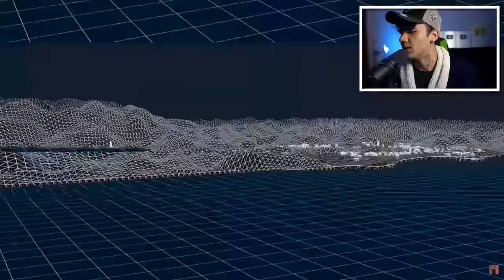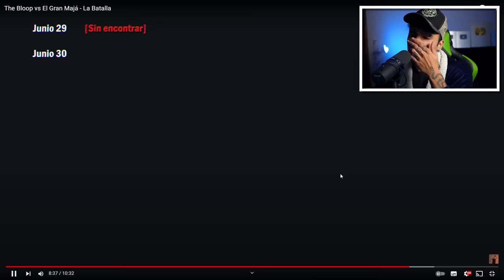BLOOP vs EL GRAN MAJA! (Reação)